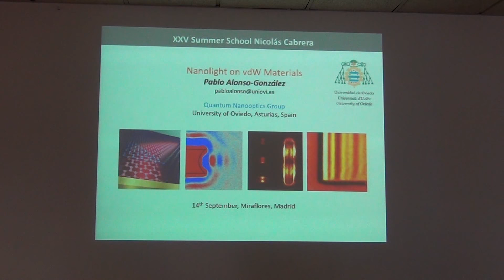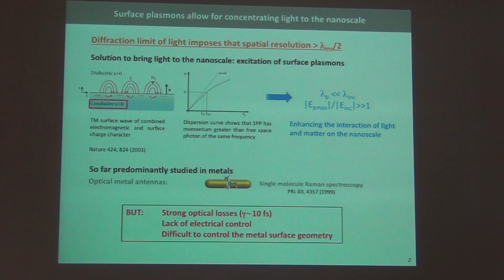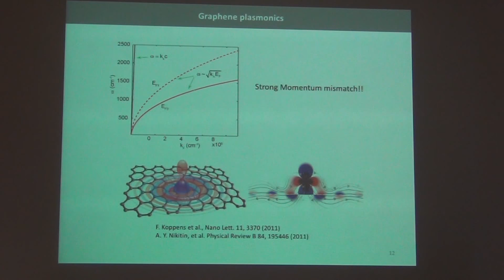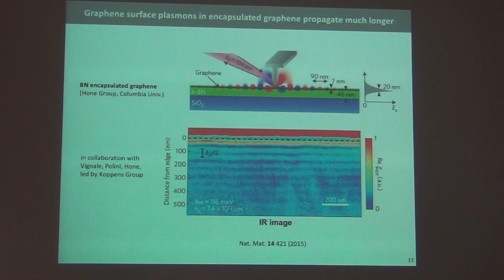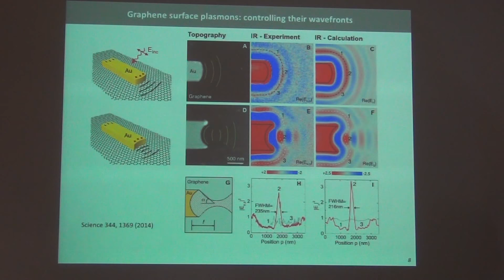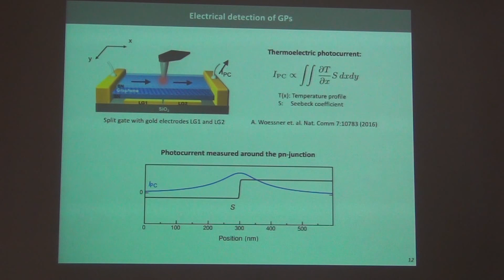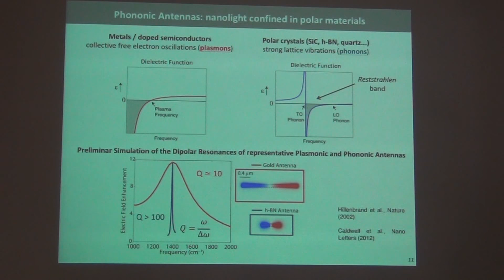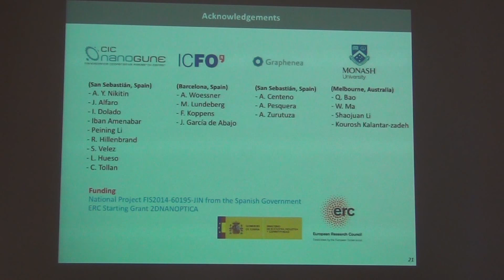INC Summer School 2018: Pablo Alonso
Talk given as part of the XXV International Summer School Nicolás Cabrera on "Manipulating Light and Matter at the Nanoscale" in Miraflores de la Sierra, Madrid, Sept. 10-14, 2018.